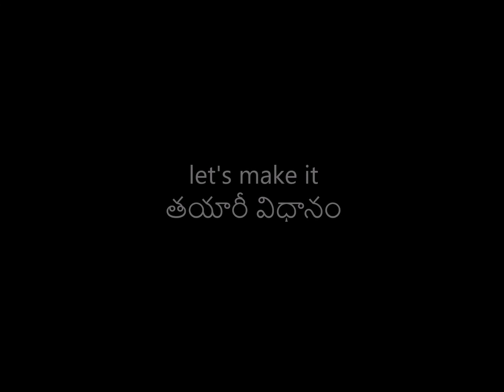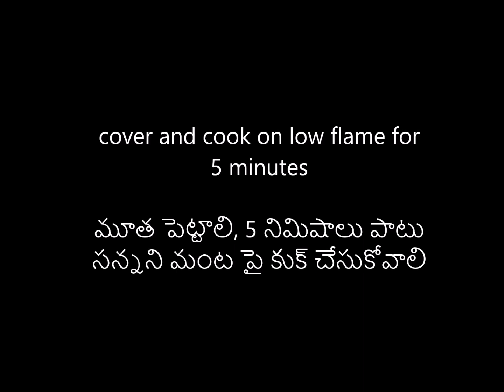VRK Diet Recipe Masala Bhindi Fry-VRK Diet Recipes-Veeramachaneni Diet Vegetarian Recipes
Bendakaya Fry Recipe | Veeramachaneni Ramakrishna Diet Bendakaya Fry | VRK Diet Veg Recipes | VRK Diet Bendakaya Fry | VRK Bhindi Fry